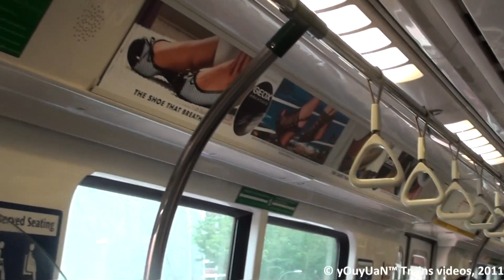[EXCLUSIVE X-COUPLED TRAIN] SMRT C151 078-082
[EXCLUSIVE X-COUPLED TRAIN] SMRT C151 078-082. Compilation of it running on NSL on 30 May 2011 with train ride. Train 078/082 was coupled wrongly, the correct set should be 077/078 & 081/082. As of 30 May 2011, it was not rectify.